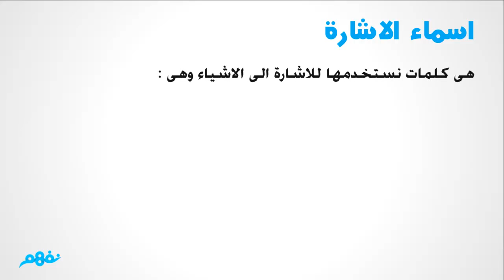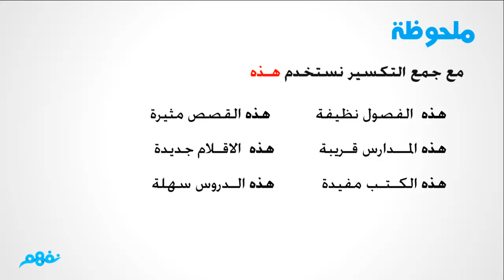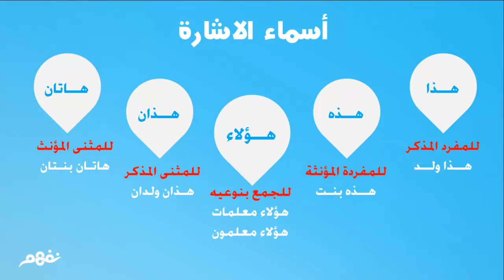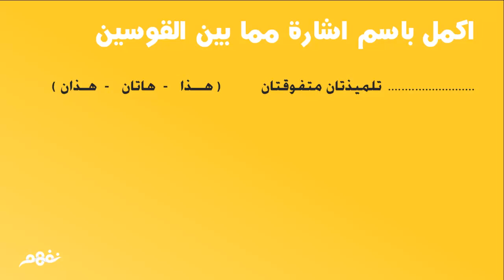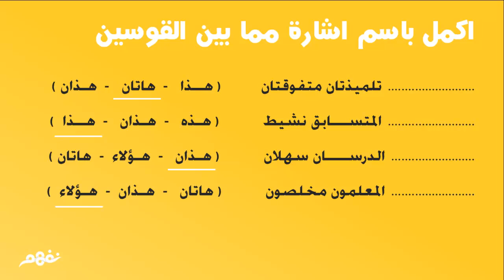أسماء الاشارة | لغة عربية | الصف الرابع الابتدائي | الترم الأول | المنهج المصري | نفهم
أسماء الاشارة - لغة عربية - للصف الرابع الإبتدائي
وتابع دروسك أول بأول